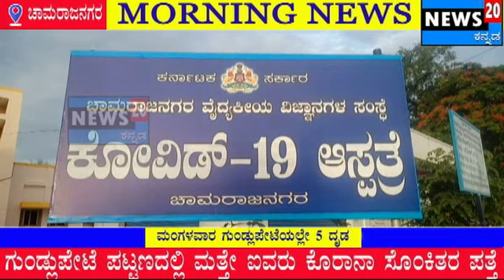08 JULY 2020 MORNING NEWS @ 7 A M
ವೆಲ್ ಕಂ ಟೂ ಮಾರ್ನಿಂಗ್ ನ್ಯೂಸ್

ಚಾಮರಾಜನಗರ ಜಿಲ್ಲೆಯಲ್ಲಿ ಮಂಗಳವಾರ ಆರು ಮಂದಿಗೆ ಕೊರಾನಾ ಸೊಂಕು, ಮತ್ತೇ ಹಾಟ್ ಸ್ಪಾಟ್ ಆಯ್ತು ಗುಂಡ್ಲುಪೇಟೆ, ಮಂಗಳವಾರ ಕೋವಿಡ್ ಆಸ್ಪತ್ರೆಯಿಂದ ಗುಣಮುಖರಾದ ಏಳು ಮಂದಿ ಬಿಡುಗಡೆ, ಬೆಂಗಳೂರು ನಿವಾಸಿಗಳಿಗೆ ಗ್ರಾಮಾಂತರ ಪ್ರದೇಶಗಳಿಗೆ ನೋ ಎಂಟ್ರಿ ಸೇರಿದಂತೆ ಇನ್ನಿತರ ಮಾಹಿತಿಗಳು.

ನ್ಯೂಸ್ ಟ್ವಂಟೀ ಕನ್ನಡ, ಚಾಮರಾಜನಗರ